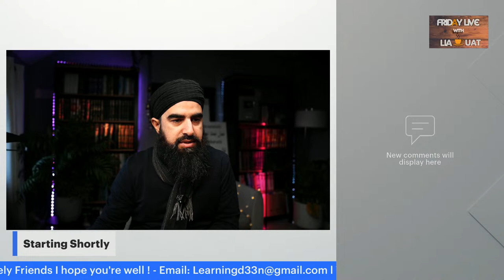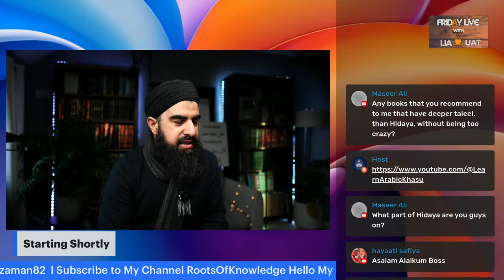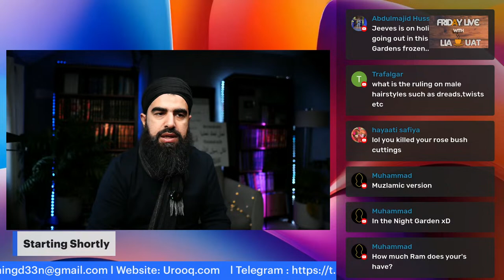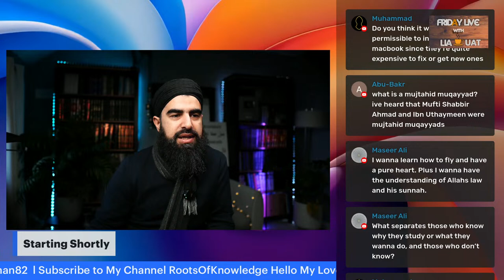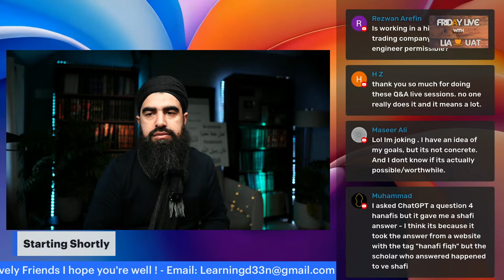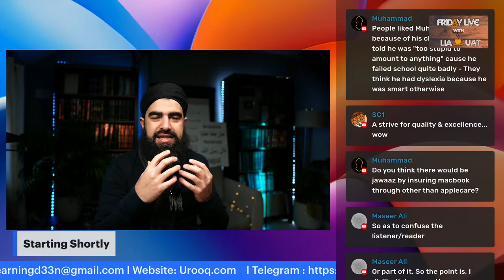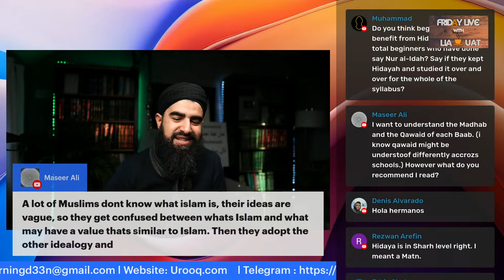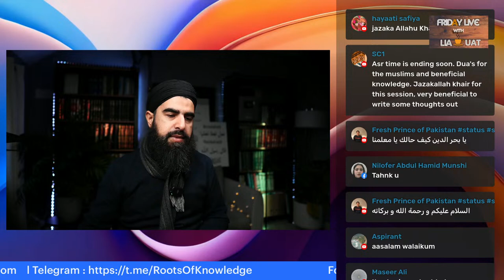Friday Live 19/1/24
This is a series of Livestreams I try to stream on Fridays after Juma to talk with my subscribers and try to answer any questions that they have